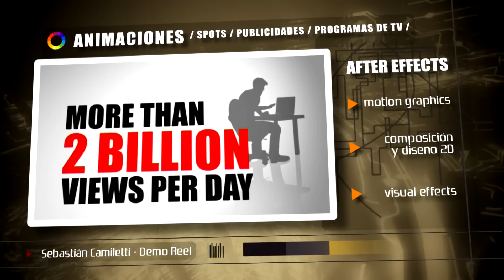Demo Reel - Sebastián Camiletti (2012) Argentina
REEL DE TRABAJO